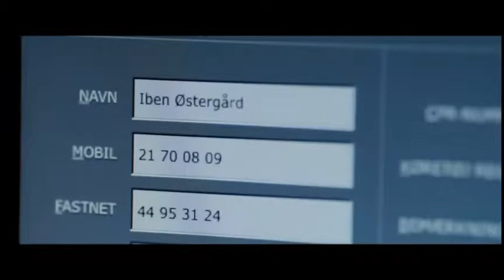Culpa | Crítica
Pré-indicado ao Oscar de Melhor Filme Estrangeiro, o suspense dinamarquês Culpa é um dos filmes mais originais e interessantes do ano passado.